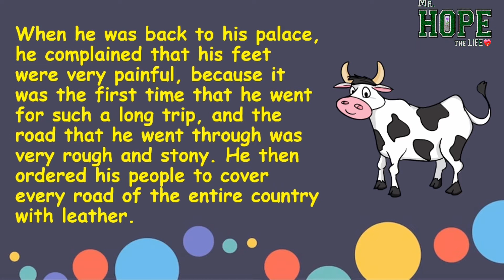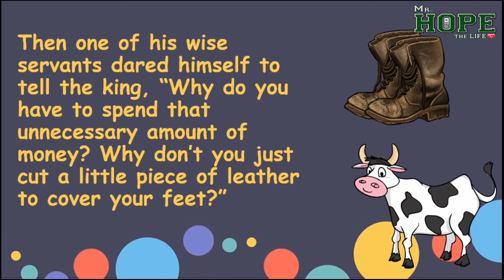Positive Minds Create Miracles | english stories Listening A Short Story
A short_story for all. Changing the Idea can save a lot.